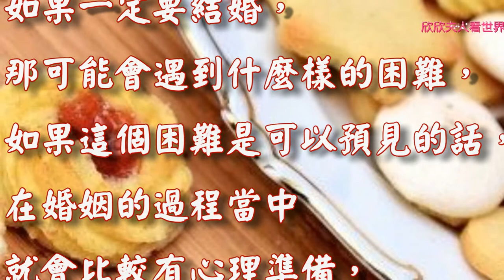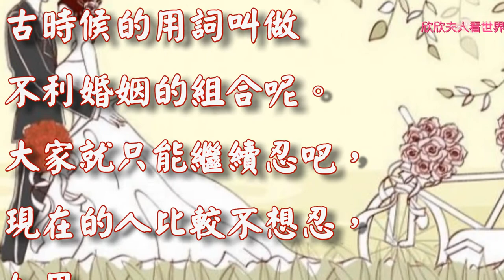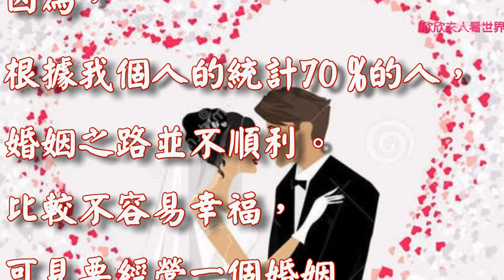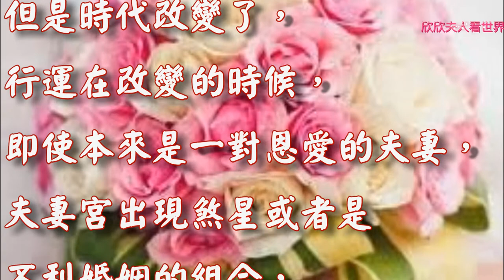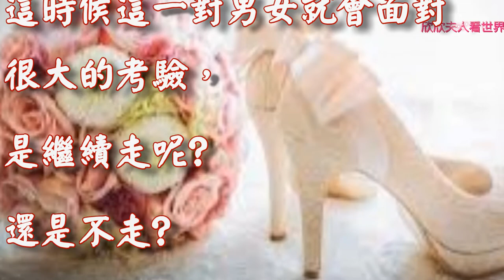[欣欣夫人] 我們可以結婚嗎?還要繼續嗎?(另類新思想 如果， 婚姻制度是可以10年一簽， 20年一簽。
我們可以結婚嗎?
什麼樣的人結婚
是可以得到幸福的。
什麼樣子的人結婚並不一定
可以幸福白頭到老。
紫微斗數的夫妻宮
可以看到這些答案，
所以，
很多人在結婚之前最好
是能夠先看一下自己的命盤。
是屬於可以結婚的人嗎?
如果一定要結婚，
那可能會遇到什麼樣的困難，
如果這個困難是可以預見的話，
在婚姻的過程當中
就會比較有心理準備，
所以，
在現代的人對於婚姻
這件事情的看法，
跟過去是不太一樣的，
因為婚姻制度其實是
受到蠻大的挑戰，
以前的人結婚就是要攜手到白頭，
一起慢慢變老。
但是，
現實生活當中好像
沒那麼順利。
70%的人，
先天命格都是婚姻
比較不容易得到幸福，
古時候的用詞叫做
不利婚姻的組合呢。
大家就只能繼續忍吧，
現在的人比較不想忍，
如果，
婚姻制度是可以10年一簽，
 20年一簽。
就是說結婚10年以後
是否要再繼續，
結婚20年再來決定
要不要繼續續約，
這個問題好像現在蠻多人認同的，
我覺得挺有意思的，
因為，
根據我個人的統計70 %的人，
婚姻之路並不順利。
比較不容易幸福，
可見要經營一個婚姻
是很不容易的，
現代的婚姻關悉，
如果，兩個人是可以走在一起，
10、20年後，再繼續做一種評估，
我們要不要繼續走下去，
如果，
想要繼續續約再繼續走，
如果，
覺得彼此很難在生活一起，
就各自祝福，各自走向自己的旅程。
我覺得這樣的一個概念，
如果搭配紫微斗數的夫妻宮來看，
那實在是太棒了!
因為，
先天命盤的夫妻宮，
如果是一個好的組合，
是比較容易碰到幸福的對象。
但是時代改變了，
行運在改變的時候，
即使本來是一對恩愛的夫妻，
夫妻宮出現煞星或者是
不利婚姻的組合，
這時候這一對男女就會面對
很大的考驗，
是繼續走呢?
還是不走?
了解自己的夫妻宮有很多幫助。
心旅行 MindTravel 心靈音樂 心靈勇者 心靈小語 人生心靈小語 心靈捕手 心靈判官 危險心靈 心靈 心靈勇氣 心靈雞湯 心靈鑰匙 心靈投手 身心靈 心靈小品 心靈點滴 黃景昭心靈饗宴 人際關係心靈小語 無染心靈 心靈小品文章分享 心靈語錄 心靈開運網 人際關係 心靈饗宴 心靈享宴 勵志小語 勵志文章 勵志 勵志格言佳句 勵志小故事 勵志影片 鼓勵勵志小語 黃景昭 勵志歌曲 勵志故事 自信心勵志小語 勵志小品 勵志名言 陳玉珠 勵志名言佳句大全 小故事大道理勵志篇 心靈舒果 溫馨勵志小語 勵志的話 心靈活水 名言佳句 立志 分享 好文 文章分享 好文章分享 心靈小品文章分享 溫馨小品 親子文章分享 感動 經典語錄 精彩 感人故事 感人電影 感人影片 感人文章 感人的愛情故事 感人的歌 感人的話 感人 感人小故事 六子心世界 影片分享 就是愛分享 心靈語坊 分享文章 好文章分享 影音分享 愛分享學院 成長 成長影片 知識 成長一起去旅行 旅行 輕旅行 旅行的意義 一個人旅行 帶我去旅行 我愛旅行 縮時攝影 gopro攝影機 運動攝影機 GoPro 強者不是沒有眼淚，而是含著眼淚依然奔跑！